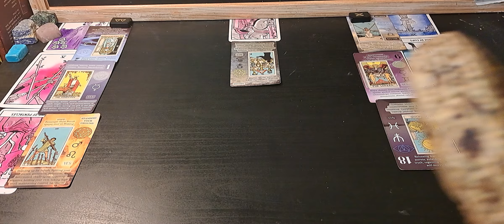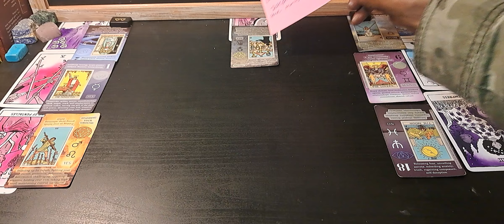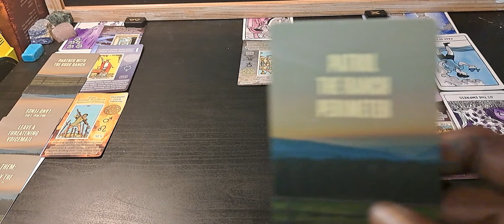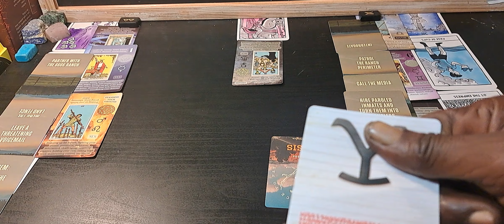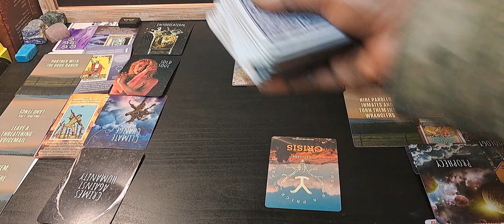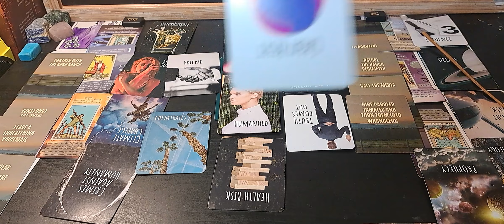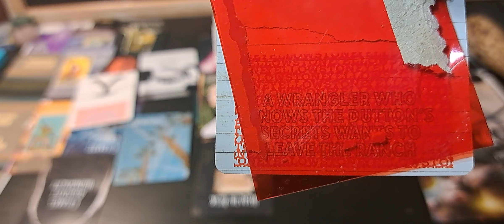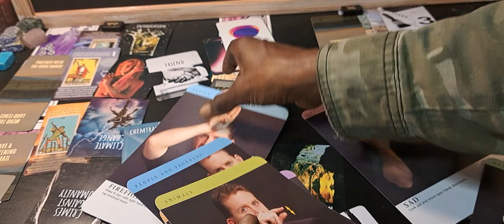💋♏️SCORPIO & AQUARIUS♒️RELATIONSHIP- GOT SOMETHING ON YOU....CRIME 🕵🏼‍♂️ part 2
part 2 Crime- intent